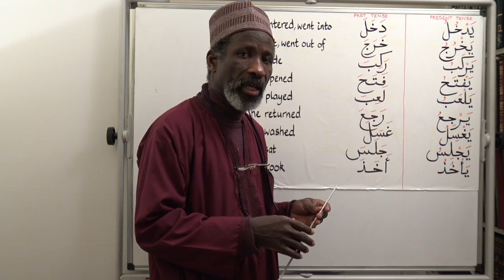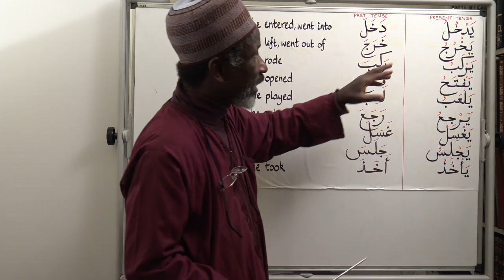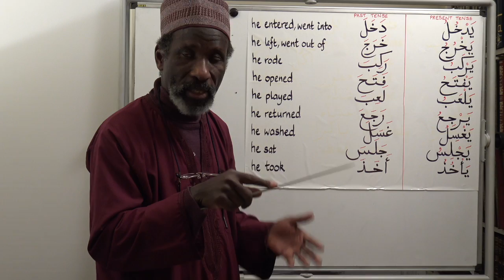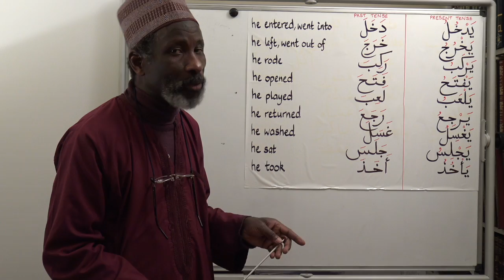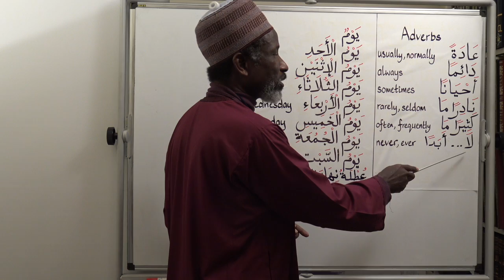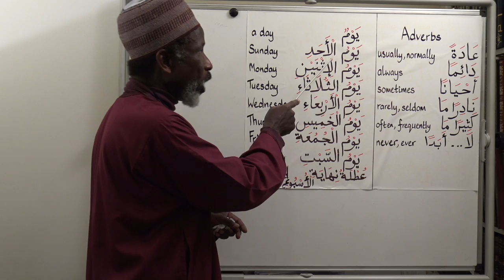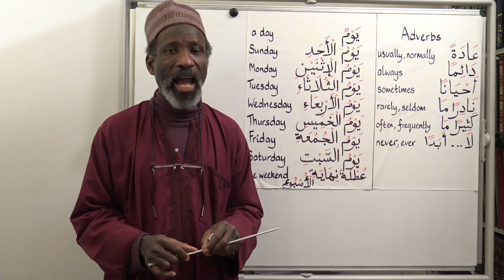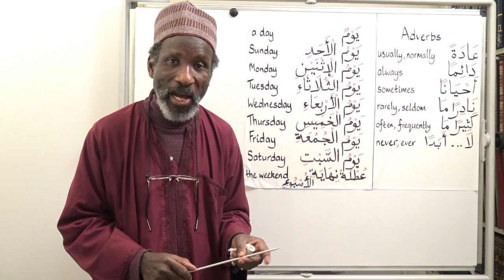The Key to Arabic Book Two, Lesson Twenty-Seven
This is the last lesson of 'The Key to Arabic Book Two' series. In this lesson, you will learn the names of the days of the week, the three meals of the day and a group of adverbs to do with time and frequency. The verbs taught in the book are revised in both the past and present tenses.